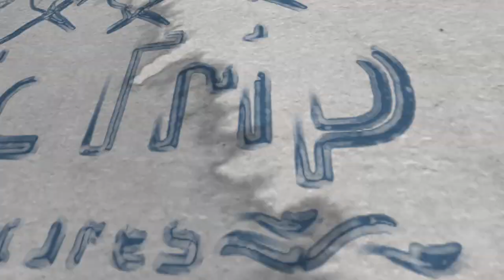Saskatchewan Adventures: Canoeing The Churchill River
The Churchill River is over 1600km long and runs from Alberta, across Northern Saskatchewan and into Manitoba. We had the privilege of exploring 20km of it when six of us headed to Northern Saskatchewan to complete a three day loop of paddling, portaging and camping. Our adventure began at Devil Lake, a ten minute drive from Missinipe.  From there we packed our canoes, left vehicles and cell service behind, and headed upstream with 3 days of unknown adventure ahead of us.

or browse other adventures like this one!